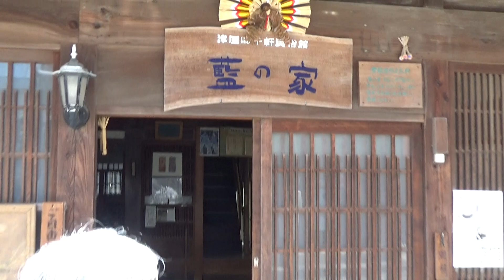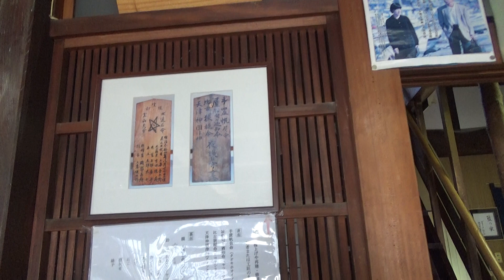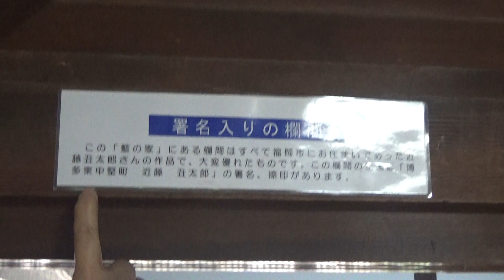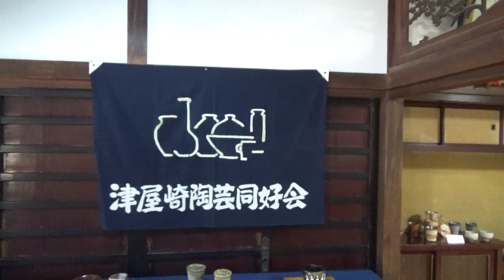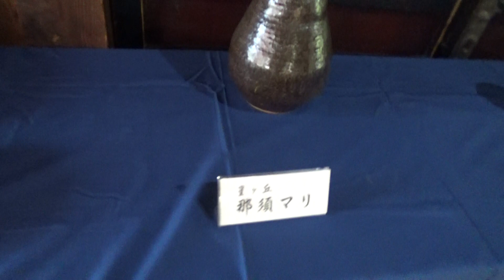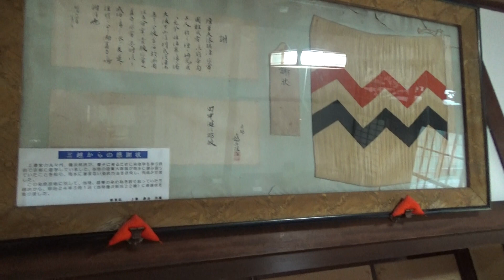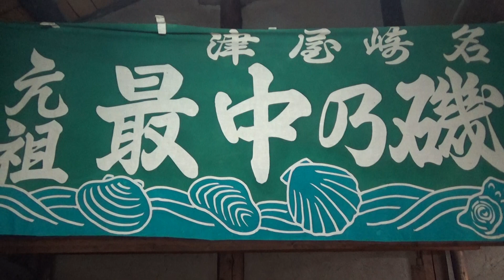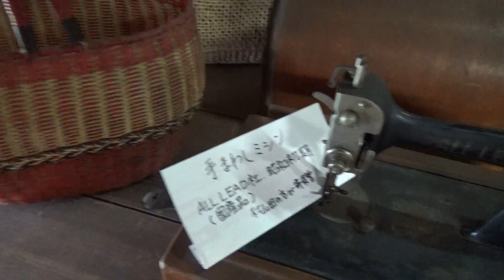【藍の家】津屋崎陶芸同好会・くらしの器展2022【総合編】Tsuyazaki Ceramics Club at Indigo house [Comprehensive Edition]国登録有形文化財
藍の家で津屋崎陶芸同好会・くらしの器展2022【総合編】
画像の時間説明
0:00~10:28　藍の家の説明
10:30~17:55 津屋崎陶芸同好会展示風景
11:49~17:55 出展者作品紹介
17:57~25:14 藍の家２階の展示風景

日本国登録有形文化財　津屋崎千軒民俗館【藍の家】
藍の家は1901年（明治34年）建築
ここで、津屋崎陶芸同好会くらしの器展は2022/06/03~06/17開催中です
藍の家について説明を受けました　そして２階の展示を観賞しました　1901年明治期の素晴らしい建築技法に感銘を受けました
どうぞ最後までご覧いただきありがとうございます
2022年6月3日晴れ
Tsuyazaki Ceramics Club / Living Vessel Exhibition 2022 [Comprehensive Edition] at Indigo house
Image time description
0: 00 ~ 10: 28 Explanation of Indigo house
10: 30 ~ 17: 55 Tsuyazaki Ceramics Club Exhibition Scene
11: 49 ~ 17: 55 Exhibitor work introduction
17: 57 ~ 25: 14 Indigo house Exhibition view on the 2nd floor

Tsuyazaki Senken Folklore Museum, a tangible cultural property registered in Japan [Indigo house]
Indigo house was built in 1901 (Meiji 34)
Here, the Tsuyazaki Ceramics Club Living Instrument Exhibition is being held on 2022/06/03 ~ 06/17.
I received an explanation about the Indigo house and watched the exhibition on the second floor. I was impressed by the wonderful architectural technique of the 1901 Meiji era.
June 3, 2022 Sunny